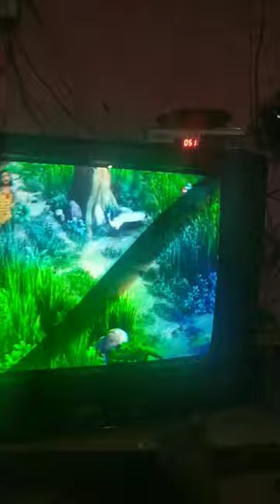16 July 2023